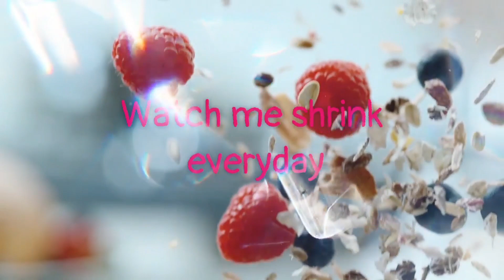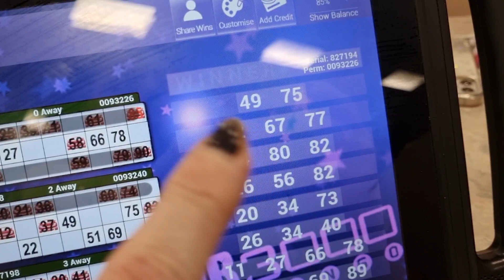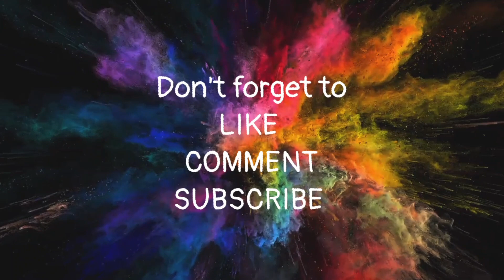What I ate today Calorie Counting & a surprise return to Bingo with Shell 27.6.21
What ive eaten today calorie counting...and a trip to bingo...but did we win?